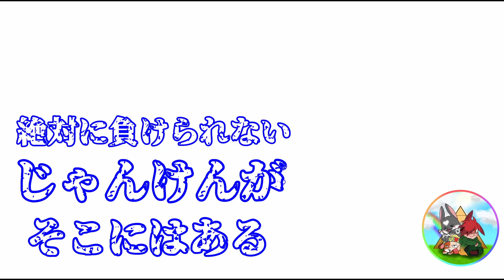【キャンプギア紹介】DODユトリチェア〜キャンプにゆとりは必須だぜ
今回はユトリチェアのご紹介🐰

その名の如く、
とにかくゆとりがあってゆっくり座れるアウトドアチェアー！
ユトリチェア　です！

キャンプは座ってる時間が長いんですよ！
やっぱり椅子には拘りたい！！

色々な椅子を試した結果、
僕の中の答えを見つけました！

椅子にしっくりきていない、
ラビッターの方必見です！

ユトリチェア、最高です。

沢山のキャンプ動画公開中です🐰🥕🥕

【キャンプギア紹介】DODいつかのタープTCとおうちテント連結。これ、もしかして過去1お気に入りかも。

【テント紹介】DODショウネンテント〜ソロキャンプがカッコよくキマるテント！？

【グルキャン】霧島緑の村キャンプ場で鹿児島×宮崎グルキャン〜ヤジンパイセンが〇〇！？

【湖畔キャンプ】池田湖レイクグリーンパーク〜えぷろんはうすでチルキャンプ！

【キャンプギア紹介】DODシカクッカー〜冬キャンプに鍋は必須だろうよい

🥕pippin(動画で使用しているキャンプギア)

最高の仲間と最高の瞬間を camp キャンプ うさキャンねる dod投稿者へ dod好きな人と繋がりたい YouTube キャンプ飯#キャンプ好きな人と繋がりたい#アウトドア#鹿児島キャンプ